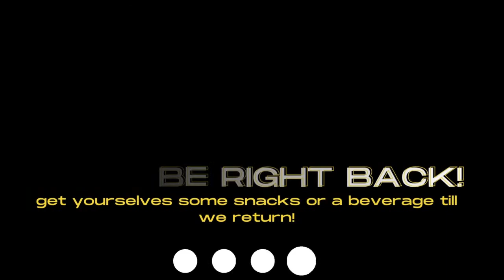Central Knights vs. Tiverton Outlaws LOL Week 7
Central High Knights vs. Tiverton Outlaws League Of Legends Week 7